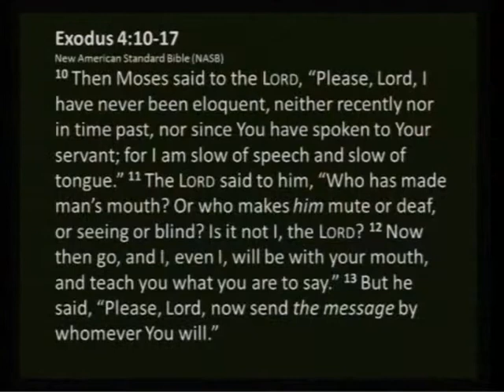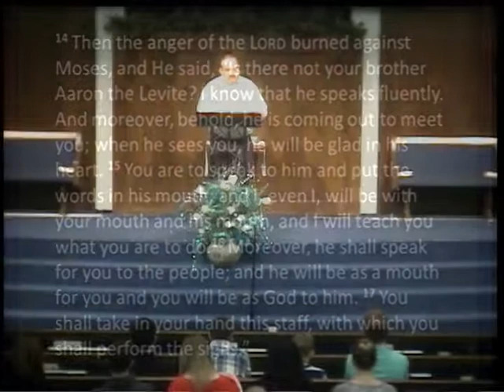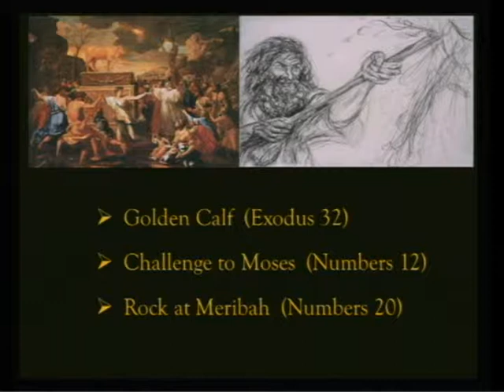Right Hand Man - Tim Pyles March 9, 2014